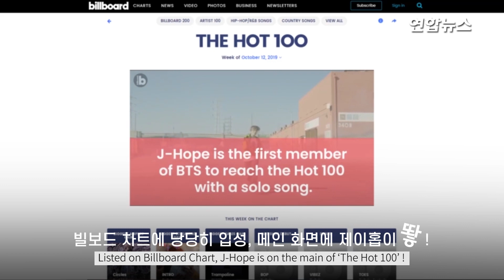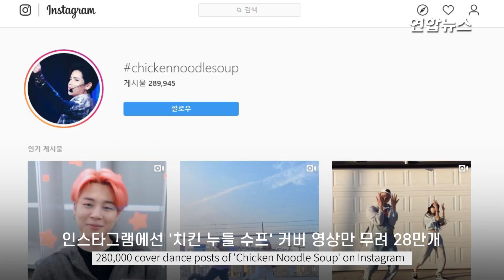[ENG SUB] BTS 제이홉 '치킨 누들 수프' 열풍...NBA 선수들도 '들썩' J-Hope's Global CNS Boom/ 연합뉴스 (Yonhapnews)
(서울=연합뉴스) 방탄소년단 멤버 제이홉의 솔로곡인 '치킨 누들 수프'(Chicken Noodle Soup) 뮤직비디오가 조회수 8천만뷰를 넘어서며 1억뷰 돌파를 눈앞에 뒀습니다. 빌보드 차트 81위에 당당히 입성한 제이홉은 빌보드 홈페이지 메인에서도 만날 수 있었는데요. SNS 뿐만 아니라 NBA 경기장에서도 선수들을 춤추게 만드는 '치킨 누들 수프' 열풍을 알아 봤습니다. 자세한 내용 영상으로 보시죠.

BTS' J-Hope's solo 'Chicken Noodle Soup' MV has hit more than 80M views and looking forward to breaking through 100M views on YouTube. He also ranked #81 on Billboard Top 100 Chart as well as seen on the Billboard website. Not only social media but also in NBA stadium, CNS makes people dance.